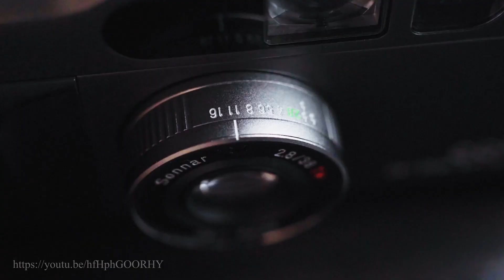RadFi Review: The Pentax P30t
A Radical Fidelity review of the Pentax P30t film SLR. Manufactured from 1990 through 1997, this was one of the very last manual-focus Pentax SLR's.

Brief clips from Jared Polin and Grainydays appear within this video.